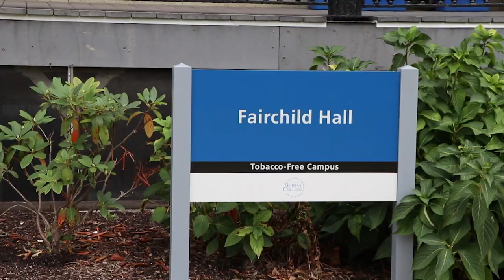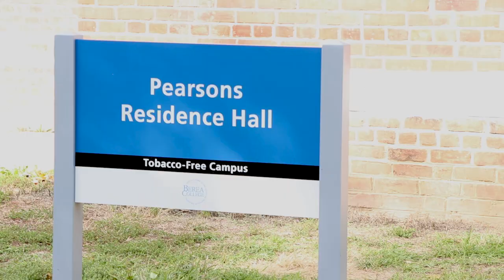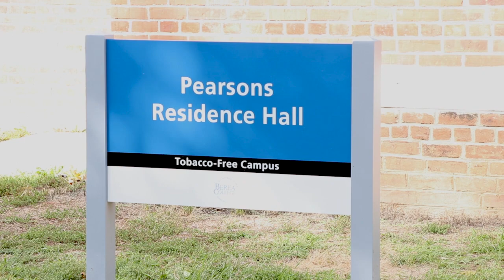Haunted History: Berea College Tour